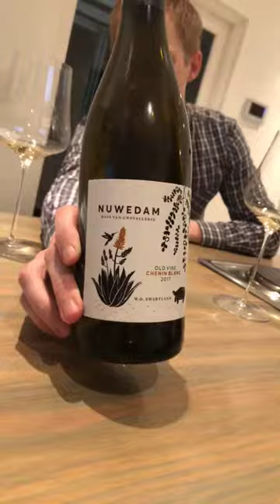Wine Shots - Season 2 - Episode 2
Dean & Katie discuss South African old vines and the Nuwedam Chenin Blanc by Christa Chev.